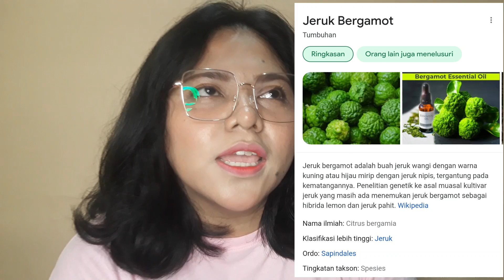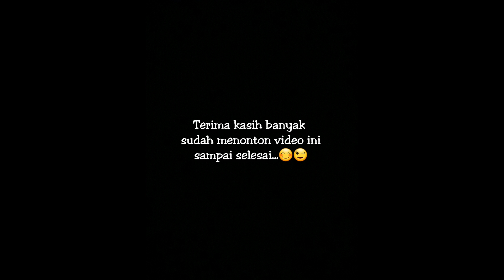BODY MIST MINISO | HARGA DIBAWAH 30 K !! | CUUSS KEPOIN !!!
Assalamualaikum 😊
My bro my sist..
Apa kabar kalian semuaaaa ? 😃
sehat² semuanya ya

Hey..
Ada produk baru nih dari miniso 😀
Yup yup..
Miniso menghadirkan produk Body Mist dengan 4 macam varian aroma lho.. 😀

Nah, dibawah ini daftar varian beserta harganya ya 😊
1. Body Mist "Floral Garden" 100ml = Rp 24.900
2. Body Mist "Midnight Rain" 100ml = Rp 24.900
3. Body Mist "Jungel Paradise" 100ml = Rp 24.900
4. Body Mist "Sunset Kiss" 100ml = Rp 24.900

Harganya dibawah 30rb lho 😃
Ketahanan Body Mist "Miniso" : -/+ 4-6 jam
hayuk dicoba dulu mumpung murah 😍

Bagi kalian yg ingin membeli Body Mist dari "Miniso" ini, kalian bisa langsung klik link dibawah ini 😉 :
• Shopee :
NB :
*Mohon maaf, kemungkinan harga diatas dapat berubah sewaktu², harga bisa berbeda di tiap² daerah ya, dan kemungkinan harga dapat berubah ketika ada diskon😊

Semoga video ini dapat bermanfaat yak.. 😃

Sebagai suatu bentuk kalian mendukung chanel ini

Mohon maaf jika ada kata-kata yang kurang berkenan dan kurang pantas untuk didengar 🙏😊

Follow instagram ku : @mirantiari

Semoga terhibur 😍

Love u gaes 💋